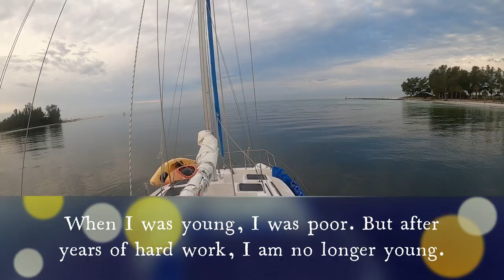How to open bridges. Things I wish I knew before cruising.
We walk through the steps you should follow to hail a bridge tender to get a bridge opening.